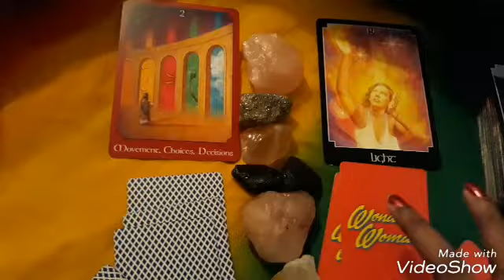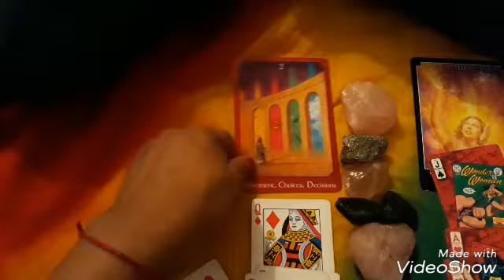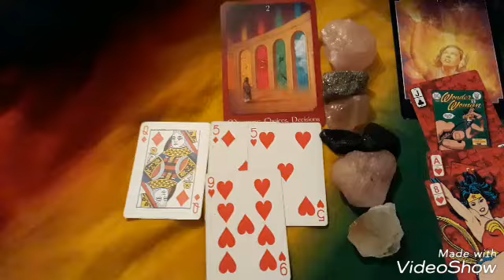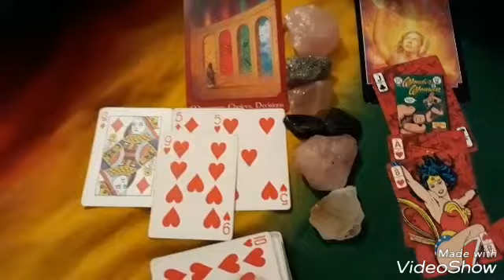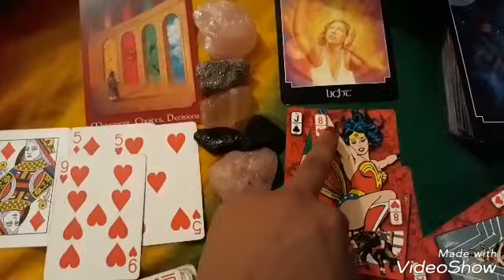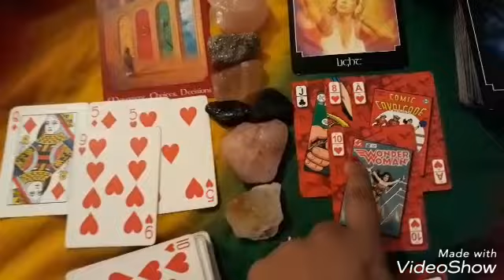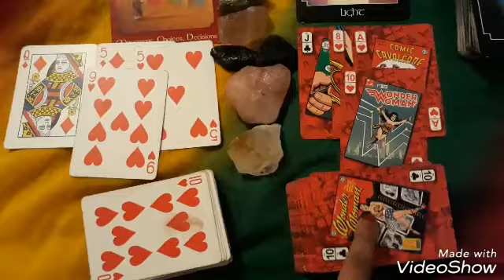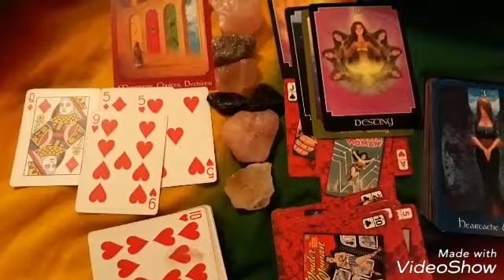💌🔮🍀IS THIS YOU? MOVEMENT *CHOICES & DECISIONS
Hey 💞  🌿🍀
I am Sass  (Saskia.) Thank you for sharing your  energies with me. This a *Is This You?*  intuitive  reading/guidance ; using The Psychic Tarot oracle deck & playing card deck. The energy will apply or can apply to you whenever you come across this video.
Detailed  information about how to do an energy guidance  with me and the service i offer will  be updated  soon.
This is spiritual guidance that may   or may not help you in your journey of life. Please be remined energy changes.Whatever service you recieve public or personal  will not guarantee your desired results or what is said or done.  I will not be held accountable  for your individual decisions and actions. Individuals under the age of 18 is not welcome with any entertainment/service Journey With Sass  (Saskia Wright) offers. Thank you for your time and understanding.